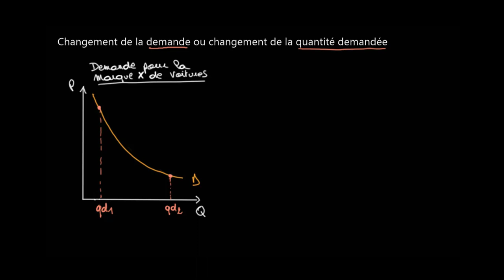Changement de la demande ou de la quantité demandée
Dans cette vidéo nous observons quels évènements mènent à un changement de la demande et quels évènements mènent à un changement de la quantité demandée.